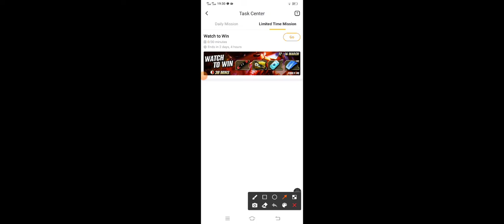boyahh free reyord full details